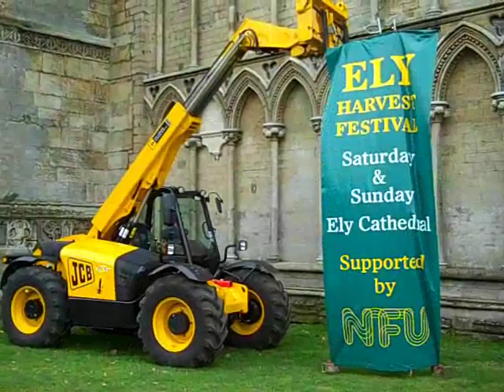Eels at Ely - Harvest Festival 2009 NFU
Eels supplied by the Fens last eel catcher were among the attractions at Ely Cathedral's harvest festival weekend. The eel exhibit joined chickens and a dazzling display of fruit, vegetables and flowers inside the Cathedral as the NFU joined forces with other organisations to promote Cambridgeshires food and farming.